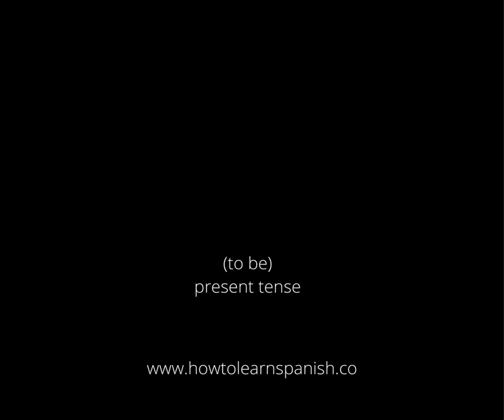Ser (to be) in Spanish | Present tense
Ser (to be) in the present tense.